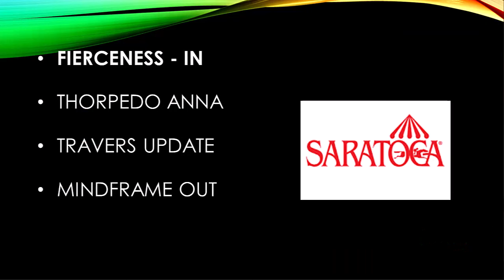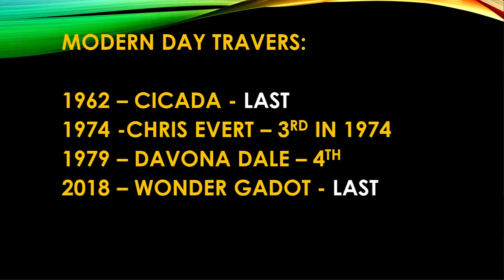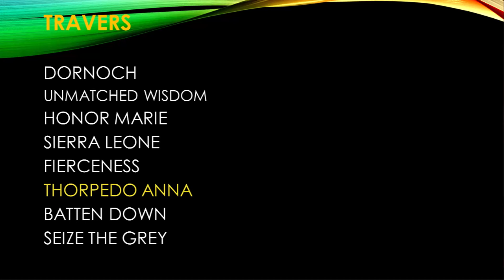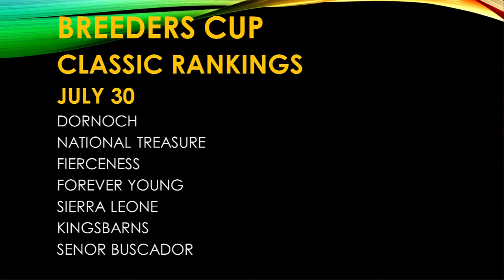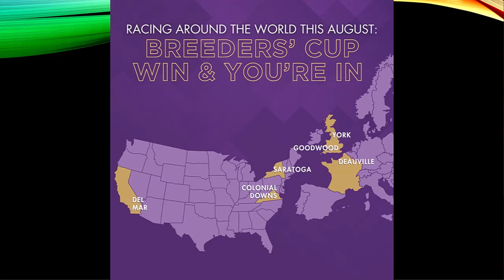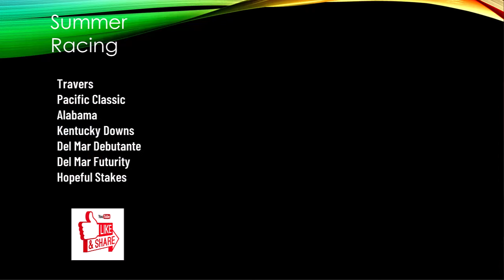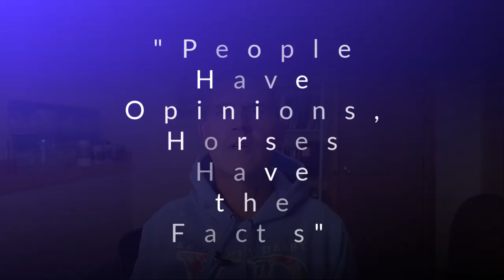Travers Update 2024 Saratoga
Traver Update 2024 from Saratoga.  Thorpedo Anna targets the Travers Stakes, and Jim Dandy Winner Fierceness also points to the Travers.  Dornoch, the Haskell Winner, is going to the Travers Stakes.

Free Tip Sheet for  Travers, Saratoga, Breeder's Cup, Whitney 📒 Sign Up